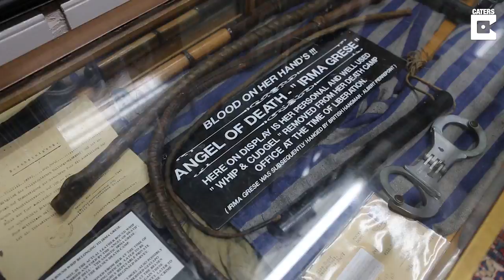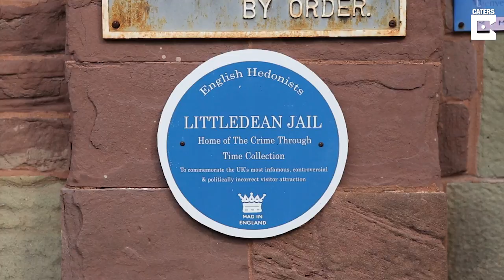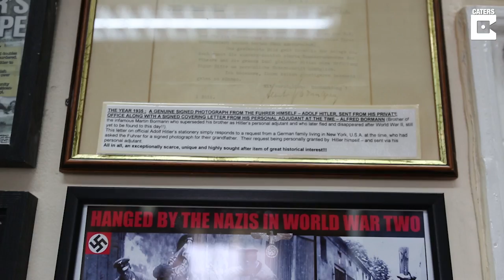Creepy Collector Reveals World's Sickest Museum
ID: 1549619

A creepy collector who owns the ‘world’s sickest museum’ has revealed for the first time how he obtained his thousands-strong collection – and where exhibits like Fred West tools and Myra Hindley’s clothes came from.

In the Crime Through Time Museum at Littledean Jail in Forest of Dean, Gloucs, avid crime nut Andy Jones keeps everything from the original noose used on John ‘Babbacombe’ Lee and unused original grenades given to Andy by the IRA – he confirms he has no affiliation links with the organisation.

But family man Andy, who lives above the reportedly haunted building with his wife and six children, claims he has never done anything illegal to obtain any of his artefacts. Although he admits he is still friends with some of the world’s most feared prisoners, including notorious gangster Charles Bronson.

And while the 57-year-old will not reveal how much money he has spent on his private collection, which draws in thousands of visitors annually.